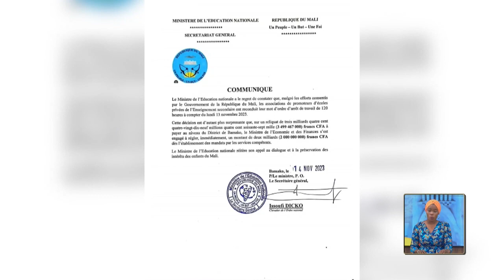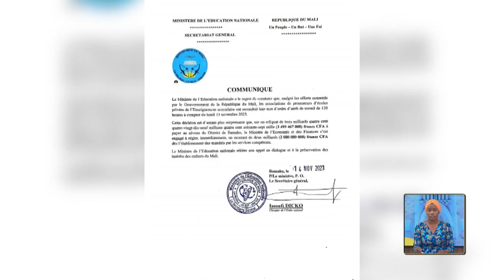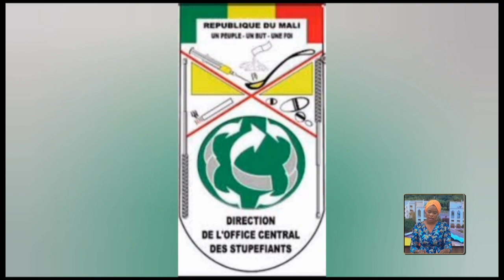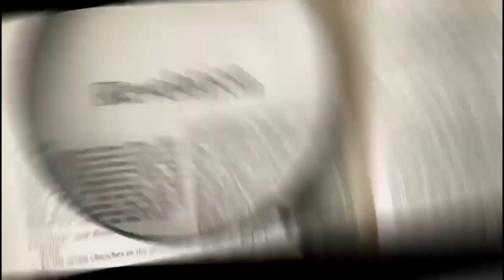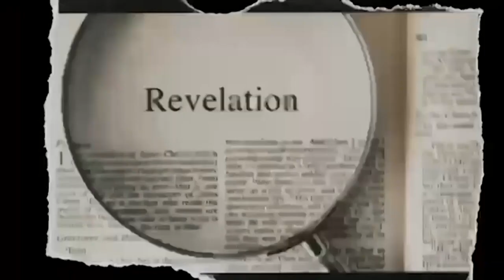PETIT JOURNAL INTELLIGENT DU MATIN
Présentation : Alamako Diabaté
Réalisation : Vincent Togo
Copyright : Novembre 2023